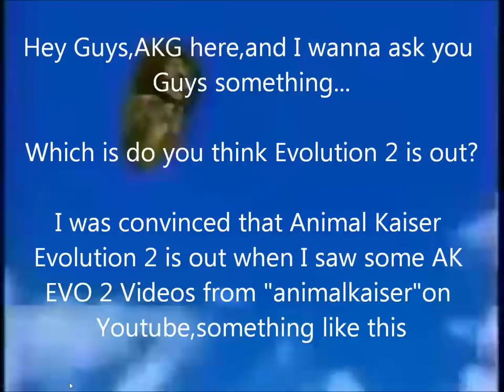Animal Kaiser Evolution 2 Is Out?!